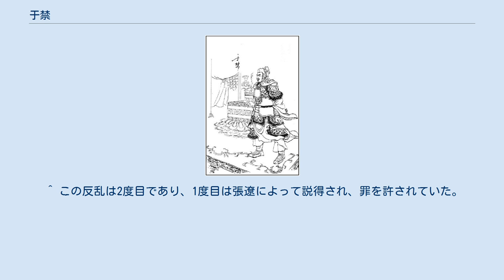于禁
于 禁（う きん、生年未詳 - 黄初2年（221年））は、中国後漢末期から三国時代の武将。
字は文則（ぶんそく）。
兗州泰山郡鉅平県（現在の山東省泰安市岱岳区）の人。
子は于圭。
『三国志』魏志「張楽于張徐伝」に伝がある。
 黄巾の乱に際して同郷の鮑信が義兵を募った時に、それに参加した。
 初平3年（192年）、鮑信が戦死すると、馴染みであった曹操の下に馳せ参じ、将軍の王朗の配下に加えられ、都伯となった。
王朗は弓馬に優れた于禁の才能を高く評価し、優に大将軍とするに足るとして推挙した。
曹操との面談により軍司馬に任命された于禁は、陶謙が治める徐州の広威を攻撃してこれを陥落させ、陥陣都尉に昇進した。
 興平元年（194年）からの呂布との戦いでも、別働隊を指揮して濮陽の南にある呂布の別陣2つを破り、更に別働隊を指揮して須昌で高雅を破った。
寿張・定陶・離孤の攻略や、張超が立てこもる雍丘の攻略に従い、全てを陥落させた。
 建安元年（196年）2月、豫州黄巾残党の黄邵・劉辟らを征伐したときは、板梁において曹操の陣に夜襲をかけてきた黄邵らを直属の兵士を指揮して撃退し、黄邵らを斬り残党を全て捕虜とした。
平虜校尉に昇進した。
 建安2年（197年）、苦における袁術軍の橋蕤包囲に従軍し、橋蕤ら4人の将を斬った。
 11月、曹操に従い宛まで行き張繡を降伏させた。
その後、張繡が反乱を起こしたため、曹操軍は大混乱に陥り舞陰に撤退することになった。
この時、于禁だけが手勢数百を率い、戦いながら退却したため、死傷者は出たものの離散者は出さなかった。
 張繡の追撃が緩むと、于禁は隊列を整えて帰還したが、その途中で日頃から曹操に寛大に扱われている青州兵が味方に略奪を働いた事を知り、立腹して青州兵を討伐し罪を責めた。
青州兵は逃走し、曹操に于禁の事を讒言した。
周囲の者が于禁に曹操へ早く弁明するよう言ったが、于禁は「敵がすぐ近くまで来ており、備えなければ迎撃できない。曹公は聡明であり、讒言は意味をなさない」とし、塹壕を掘り陣営を設け終わった後に、曹操の下に出向いて事情を詳しく説明した。
曹操は喜び、「わしは危急であったが、そなたは乱戦でも軍を見事に制御し、何事にも動じない節義があり、古の名将に勝る」と于禁を賞賛し、前後にわたる功績を評価して益寿亭侯に封じた。
 建安3年（198年）、曹操に従軍して穣で張繡を攻め、下邳で呂布を生け捕りにした。
 建安4年（199年）4月、別働隊として史渙・曹仁らと共に射犬で眭固を攻めて打ち破り、これを斬った。
 8月、曹操が袁紹討伐のため官渡に向かう（官渡の戦い）と、于禁は先陣を務める事を自ら望んだ。
そこで于禁に延津を守備させて、曹操は軍勢をまとめて官渡に引き揚げた。
劉備が徐州で叛逆したので、曹操は劉備を征討した。
袁紹が于禁を攻撃したが、于禁の守りは堅く、袁紹は陥落させる事ができなかった。
 建安5年（200年）、于禁は楽進と共に歩兵と騎兵合わせて5000人を指揮して袁紹の別営を攻撃し、延津から西南の汲・獲嘉の二県にあった袁紹の別陣30余箇所を焼き払い、数千の兵を討ち取り、数千の兵を捕虜とし、将軍の何茂・王摩ら20余人を降伏させた。
更に曹操は于禁を別軍として原武に駐屯させ、于禁は杜氏津の袁紹の陣を攻撃して打ち破り、裨将軍に昇進した。
 曹操に従って官渡に帰還した。
曹操は土山を築いて袁紹と対峙していたが、袁紹に矢を射込まれ多数の死傷者が出て、将兵の士気が下がっていた。
ところが于禁が土山の守備を指揮して奮戦したので、士気を盛り返した。
袁紹を破った後、于禁は偏将軍に昇進した。
 荊州の劉表に身を寄せた劉備が侵攻すると、夏侯惇の指揮下で撃退に赴いたが、博望坡で劉備の計略にかかり苦戦し、李典に救われている（「李典伝」・蜀志「先主伝」）。
 建安11年（206年）、東海の昌豨が再び反乱を起こしたため、その鎮圧に于禁が当たった。
増援の夏侯淵の働きもあって、昌豨は于禁が旧友である事を頼りに降伏したが、于禁は「包囲された後に降伏した者は赦さない」という法に従って、淳于に駐屯する曹操の指示を仰ぐべきだとする諸将の反対を押し切り、涙を流しながら自らの手で昌豨を処刑した。
曹操はその判断を褒めながらも「于禁以外の将に降伏すれば良かったものを」と、昌豨を哀れんだと言う。
東海が平定されると、曹操は朝廷に楽進・于禁・張遼の栄誉を称えてこれを上奏し（「楽進伝」）、于禁は虎威将軍に任命された。
 荊州の劉表からの攻撃に備え、于...